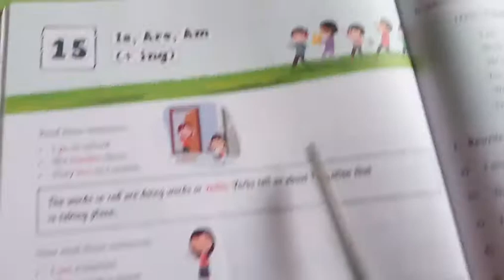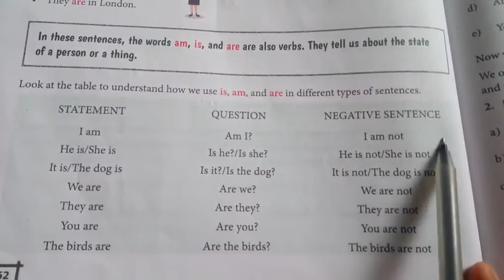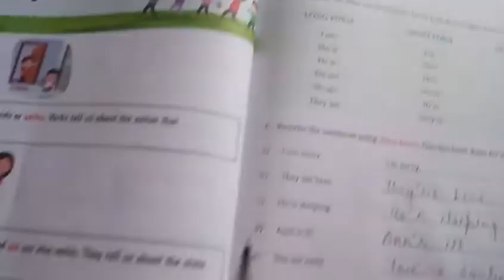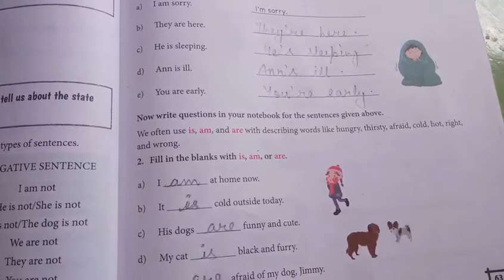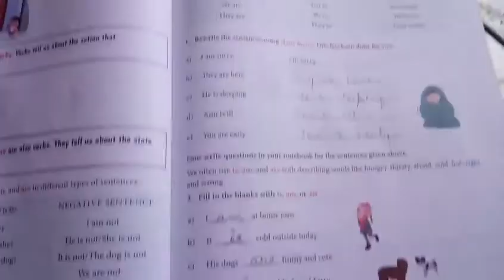Class 3 English grammar chapter 15